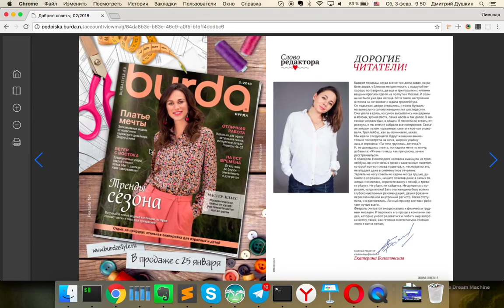an online magazine viewer for Hubert Burda Media